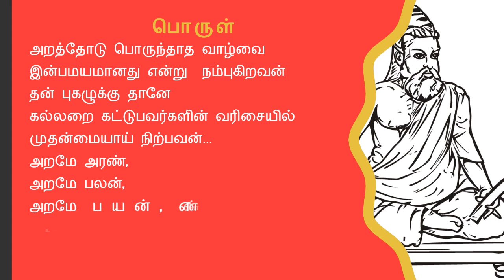Thirukkural 39 – அறன் வலியுறுத்தல் – அறத்தான் வருவதே இன்பம் – திருக்குறள் 39 – Tamil Kaththi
குறள் பால்: அறத்துப்பால்
குறள் இயல்: பாயிரவியல்.
அதிகாரம்: அறன் வலியுறுத்தல்

Kural Paal: Araththuppal, Kural Iyal: Payiral, Athikaram: Aran Valiurathal

குறள் 39:

அறத்தான் வருவதே இன்பம் மற்றெல்லாம்
புறத்த புகழும் இல.

பொருள்:

அறத்தோடு பொருந்தாத வாழ்வை
இன்பமயமானது என்று  நம்புகிறவன்
தன் புகழுக்கு தானே
கல்லறை கட்டுபவர்களின் வரிசையில்
முதன்மையாய் நிற்பவன்...
அறமே அரண்
அறமே பலன்
அறமே பயன். என்பன
உணர்ந்து வாழ்பவனே உண்மையில்
இன்பமாய் வாழ்பவனாவான்.

                   - குரு.பொருள்தாசன்

சாலமன் பாப்பையா :

அறத்துடன் வருவதே இன்பம்; பிற வழிகளில் வருவன துன்பமே; புகழும் ஆகா

மு.வ :

 அறநெறியில் வாழ்வதன் பயனாக வருவதே இன்பமாகும். அறத்தோடு பொருந்தாமல் வருவன எல்லாம் இன்பம் இல்லாதவை: புகழும் இல்லாதவை.